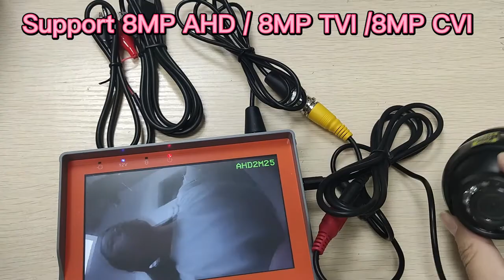8MP cctv camera Tester portabl AHD TVI CVI CVBS CCTV Tester monitor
online buy

IV5 support CVBS + AHD (8MP) + TVI (8MP) + CVI (8MP) Camera VideoTest:

IV5 support ： 8MP camera tester ,5 Inch HD Screen resolution 800*480,Support 8MP AHD + 8MP TVI + 8MP CVI / CVBS Video tester , UTC (HD coaxial control,BNC coaxial control PTZ,But can't call the camera menu information ) and RS485 and UTP Function .

 Product overview:

HD AHD TVI CVI Analog CVBS Camera Tester The new HD coaxial tester is developed for the on-site installation and maintenance of HD coaxial camera, like TVI,CVI, AHD,Analog, CVBS. It also provides many useful functions, such as video display, PTZ control, DC12V output power, audio test, cable testing, LED lamp etc.
Main Features:

● 4.3/5-inch LCD 480 * RGB * 272 (QVGA) resolution, 64K color , IV7A /IV7W is 4.3inch , IV5 is 5inch .

● Support PAL/NTSC standard video signal. CVBS testing.

● PTZ controller Support Pelco-D / P PTZ control protocol, etc. , through RS485 interface, the user can control the PTZ up, down, left, right rotation, and adjust one machine zoom, focus, aperture size.

● Audio testing Test the audio input from pickup devices. Connect the tester and pickup device with the audio cable.

● UTP Network cable testing Display UTP cable connection status , cable type and the sequence of wires as well as read the number of the test box.

● TVI camera test HD TVI video surveillance testing, When TVI signal input, the tester will display HD TVI camera image.(IV7A not support )

● CVI camera test HD CVI video surveillance testing, When CVI signal input, the tester will display HD CVI camera image.(IV7A not support )

● AHD camera test HD video surveillance testing. When AHD signal input, the tester will display the AHD camera image.(IV7A only support 1080P camera )

● LED lamp It is useful for the engineer to install and maintain security system at night. LED On/Off pressing button, easy to operate.
Packing list:

CCTV Tester * 1

AC/DC Adapter * 1

Power Output Cable *1

Transformer * 1

A/V Cable * 1

Video Cable *1

Date Cable * 1

Wristbands * 1